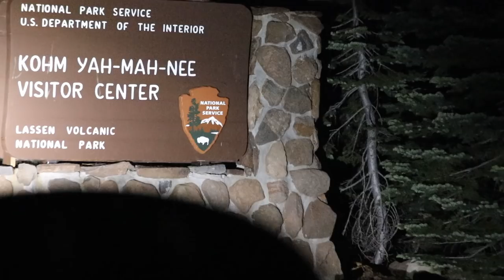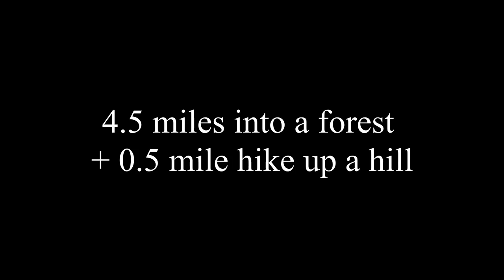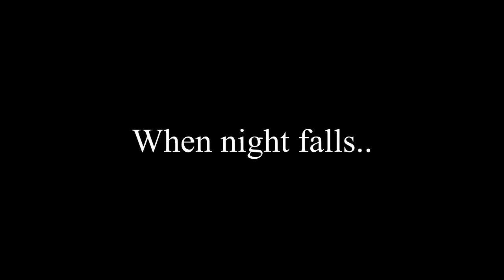Cali Roadtrip: Rare Blood Moon from Volcanic Peak, Fishing Waterfalls, and a Creepy Forest Cabin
Went on a road trip with some friends - ended up witnessing some incredible events that I'm sharing with y'all.

Telescopic rod and reel provided by Plusinno.